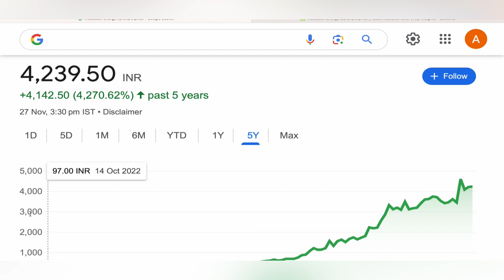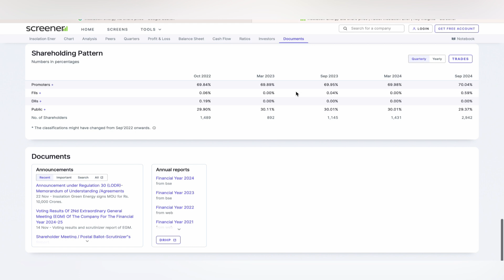INSOLATION ENERGY STOCK TARGET ANALYSIS 🏆 INSOLATION ENERGY SHARE NEWS BIG UPDATE STOCKS 27-11-24